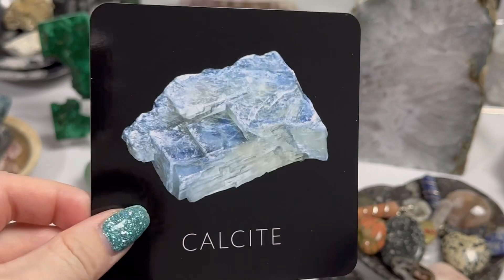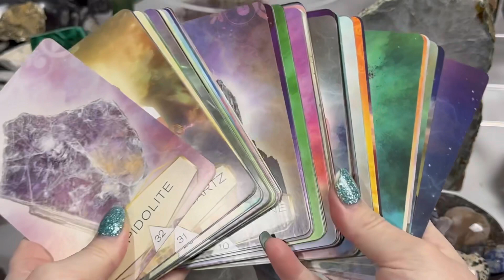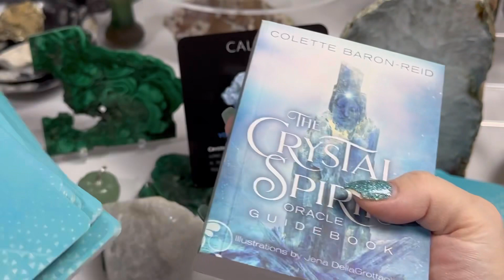Daily Oracle Card: Calcite crystalASMR OracleCards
Thank you! Daily Oracle Card: Calcite crystalASMR OracleCards

Order a in depth Tarot Video Reading in my Etsy shop!

Do you feel like you're stuck in a rut? Are things just not going the way you'd hoped? Maybe it's time for a change… a big one. In this Tarot Daily reading, I'll be telling you that Positive Shifts are coming your way and that you need to seize the opportunity!

Whether you're feeling bogged down by life or just need a boost in the right direction, I'll help you connect with your Higher Power and see the Positive Shifts that are waiting for you. Tune into this Tarot daily reading for some guidance and strength in your journey!

Want to know what's going to happen in the next day or so? In this reading, I'll give you a overview of what's going on in your life and what you can expect in the next few days.

If you're looking for a free Tarot reading that will give you insight into your current situation, then check out my blog today! I'll be updating my daily Tarot reading throughout the day, so be sure to come back often to get the latest insights!

If you're feeling down about your life, check out my free daily tarot reading to see if there are any positive shifts coming your way. I'll help you interpret the Tarot cards to see what the future has in store for you.

Although the future is always unpredictable, I believe that with the right kind of guidance from the Tarot cards, you can create the life you want. So take a little time out of your day to check out my free daily tarot reading and see what the future has in store for you!
Daily Tarot Reading tarotasmr asmr dailytarot Tarot ASMR
🔮 Tingly CrystalShop 🔮 ASMR ♦
ASMR The Crystals Heal You | Color ASMR
Reclaim Your Power & Energy - Reiki with ASMR - Crystal Healing
Relaxing Crystals | Gridding | Tapping | Sweeping | Clinking | ASMR |
ASMR How To Sleep 💤 Face Attention, Crystal Scanning, Light Follow
ASMR | | Sprays | Aura Work | Foil | Crystal Tapping | Feather | Reiki